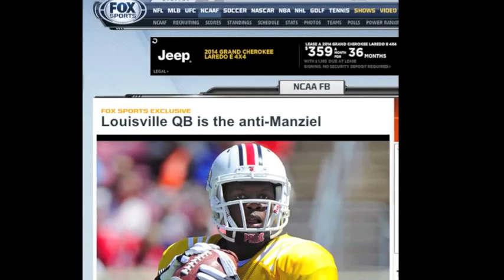2013 Louisville Sugar Bowl Hype Vid